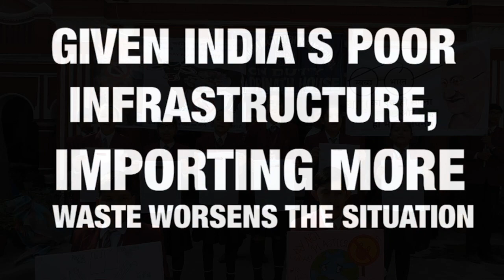Plastic Song| Stop single use of Plastic|आओ मिलकर क़सम ये खाएँगे पोलीबेग को नहीं अपनाएँगे|must watch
पॉलिथीन और प्लास्टिक गाँव से लेकर शहर तक लोगों की सेहत बिगाड़ रहे हैं। शहर का ड्रेनेज सिस्टम अक्सर पॉलिथीन से भरा मिलता है। इसके चलते नालियाँ और नाले जाम हो जाते हैं। इसका प्रयोग तेजी से बढ़ा है। प्लास्टिक के गिलासों में चाय या फिर गर्म दूध का सेवन करने से उसका केमिकल लोगों के पेट में चला जाता है। इससे डायरिया के साथ ही अन्य गम्भीर बीमारियाँ होती हैं।

इस गीत के माध्यम से आम जनता को अवगत करने का निश्चय किया है।

Written by- Sh. Vishnu Mitter Saini
Sung By- Students of Shri Baba Mastnath Public School
Edited By- Er. Vipul Saini